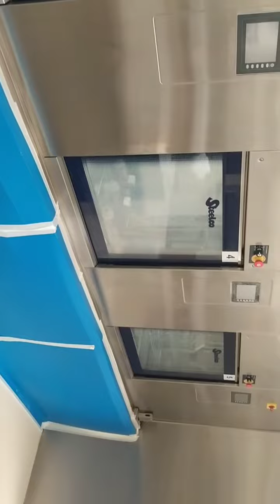ঔষধ পেকেট করা মেশিন